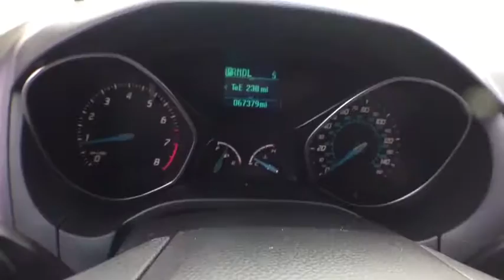2012 Ford Focus Clarkston, Waterford, Lake Orion, Grand Blanc, Highland, MI UB80104T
Bowman Chevrolet
6750 Dixie Hwy